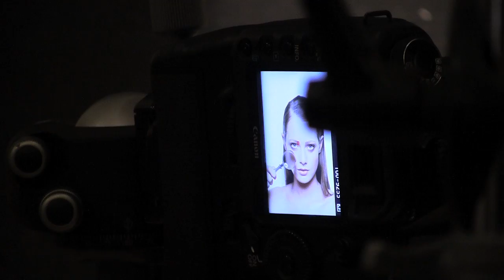Rostro: un making of elegante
Te invitamos que disfrutes del Making Of de Rostro y te asombres con la producción de una campaña elegante y femenina.